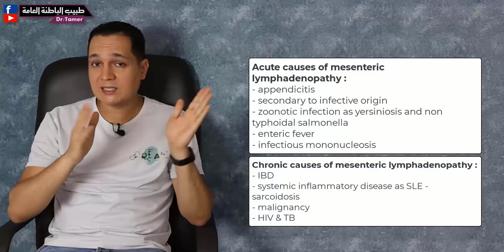التهاب الزائدة الدودية أم التهاب العقد الليمفاوية فى المساريقا \ acute non specific lymphadenitis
كيف تفرق بين التهاب الزائدة الدودية والتهاب العقد الليمفاوية فى المساريقا او فى منديل البطن ..